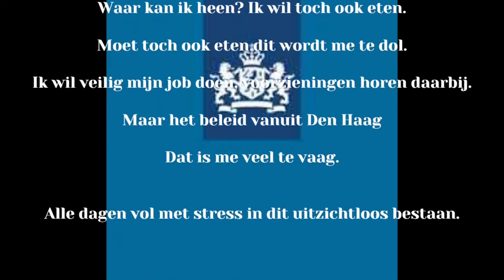Dordtse trucker Jan in hoger beroep tegen parkeerboete